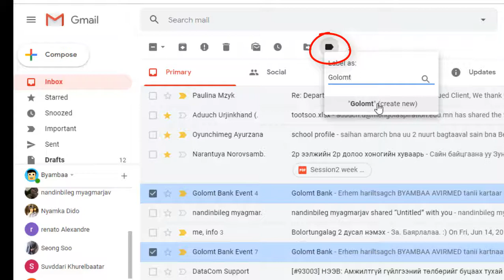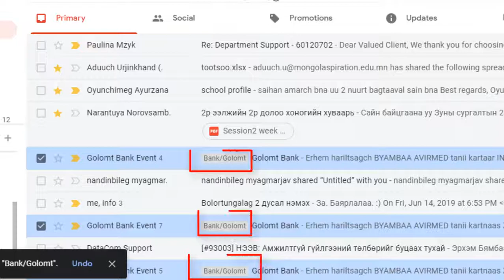Gmail Label - Бямбаа | Byambaa | Gmail Онлайн хичээл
Gmail -ийг хэрхэн ашиглах хичээл: Label буюу шошги өөрөөр бол ангилал хэрхэн нэмэх мөн үүнийг хэрхэн үр ашигтай хэрэглэх талаарх микро хичээлийг бэлтгэн хүргэж байна.